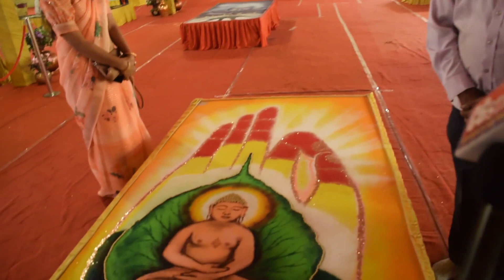जैन दादाबाड़ी रायपुर में धर्म ,संस्कृति ,दर्शन पर रंगोली व गहुँली सभी समाजों को निशुल्क देखने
जैन दादाबाड़ी रायपुर में धर्म ,संस्कृति ,दर्शन पर रंगोली व गहुँली - सभी समाजों को निशुल्क देखने हेतु - श्रीमती कुसुम श्री श्रीमाल ,श्रीमती पूजा बोथरा श्रीमती शोभा श्री श्रीमाल , अंकिता बरडिया , सुषमा गिडिया ,पूजा बैद - 22 से 26 अक्टूबर 2022 समय -सुबह - शाम 7 से 10 बजे तक - एंकर -तपेश जैन - कैमरा - नरेंद्र ठाकुर - अंटू